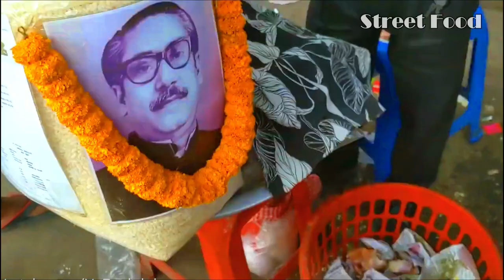Street Food Vlogs: King Of Jhal Muri Maker | Smart Jhal Muri Waala | Bangladeshi Street Food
This man very famous street food king of jhal muri maker.He bangladeshi famous street food seller.Jhal Muri very famous street food Dhaka city.